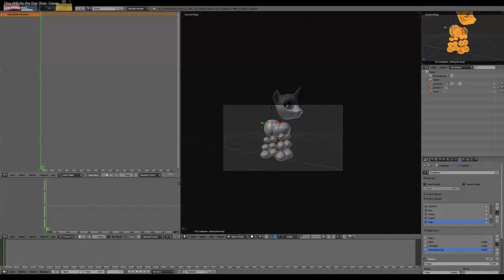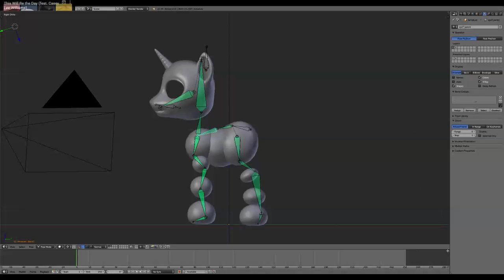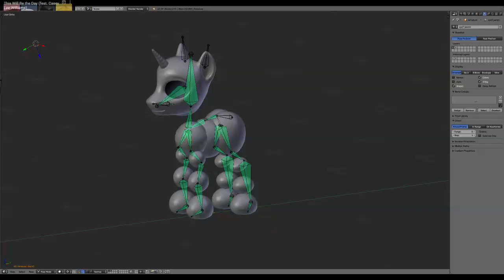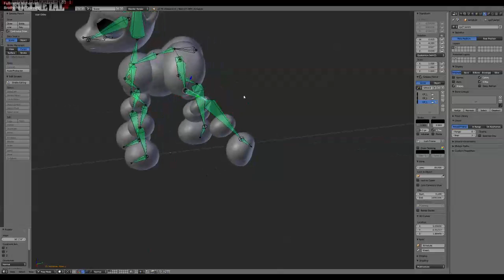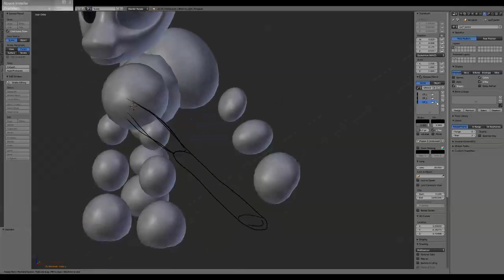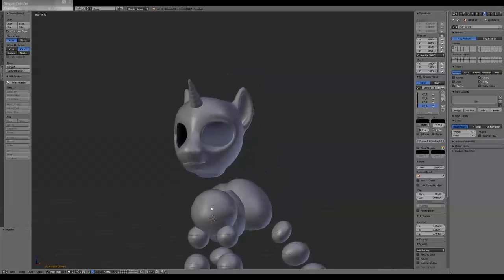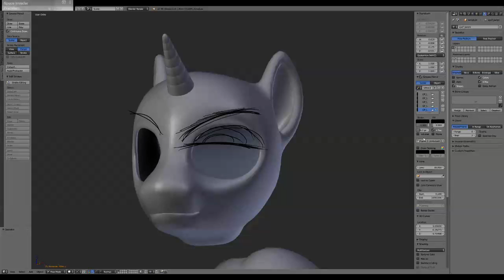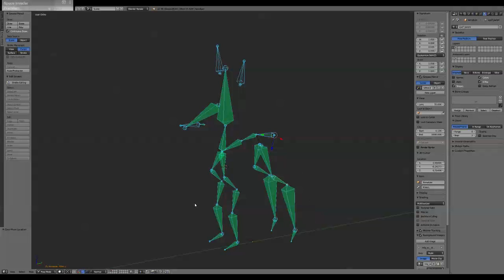Derek Peterson Live Stream